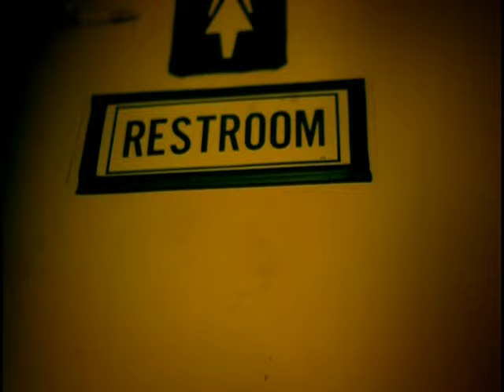Kaci Brown - Instigator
Music video by Kaci Brown performing Instigator. (C) 2006 Interscope Records